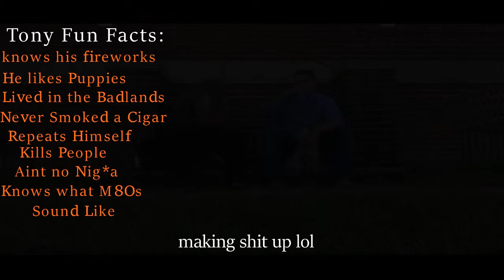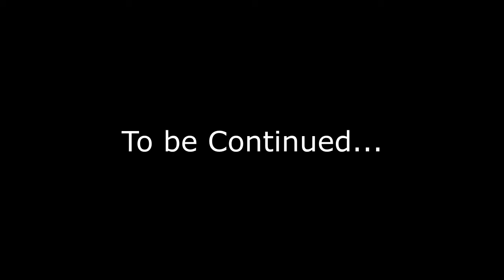Chatting with Tony || Episode 1: M80dis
Bodrov Team

Ayyyy

Like,Sub